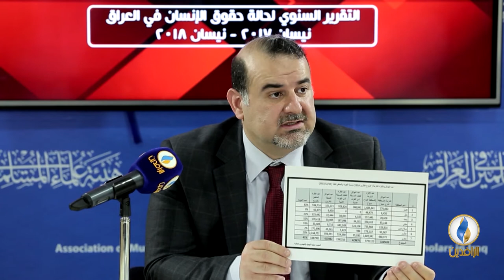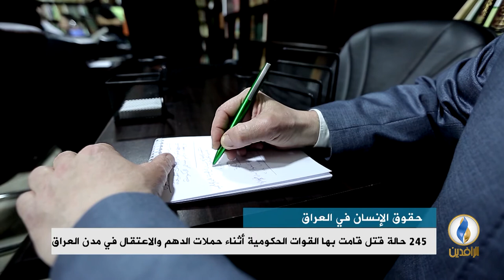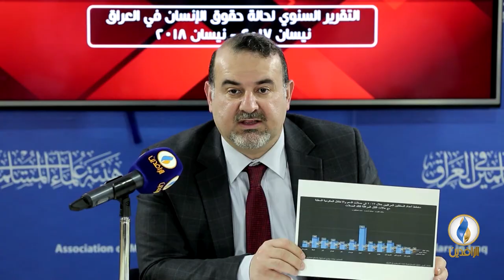تقرير إخباري.. قسم حقوق الإنسان في هيئة علماء المسلمين يصدر تقريره السنوي